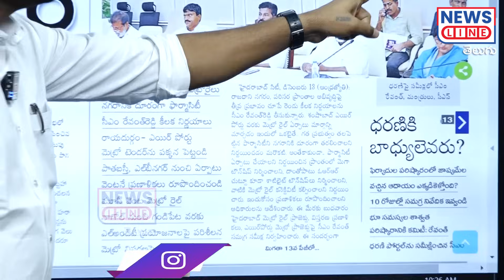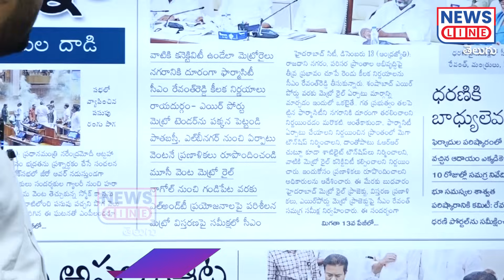రియల్ ఎస్టేట్ దందా స్టార్ట్ చేేసిన సీఎం రేవంత్.. | CM Revanth | real estate | News Line Telugu